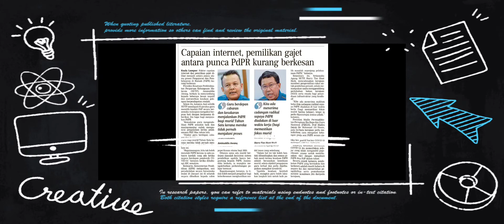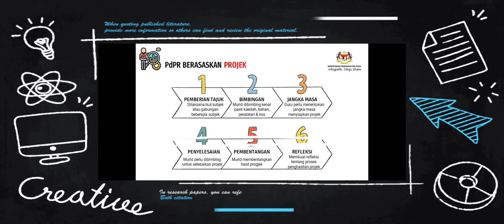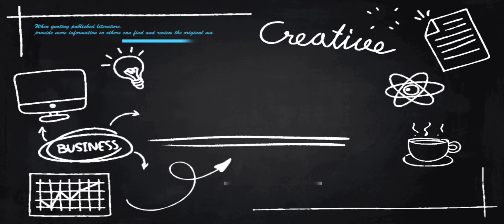pengajaran dan pembelajaran secara online - cabaran PDPR semasa covid19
- pengajaran secara online
- pdpr
- cabaran pendidikan semasa covid19
- cabaran pdpr
- pengajaran dan pembelajaran secara online
- pembelajaran secara online
- pembelajaran secara pdpr
- pengajaran secara pdpr
- cabaran warga pendidik semasa pandemik covid19
- cabaran seorang guru